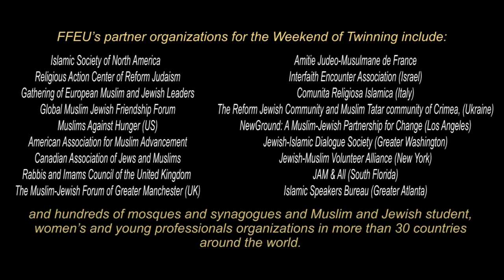Muslims and Jews Vow to Stand Up for Each Other, Build Global Movement of Reconciliation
The Foundation for Ethnic Understanding in partnership with Islamic Society of North America and the Religious Action Center of the Union of Reform Judaism urge mosques and synagogues and Muslim and Jewish organizations in North America and around the world to take part in the 6th Annual Weekend of Twinning and, by doing so, to Stand Up for the Other. Participants in twinning events in many cities will form permanent committees fight Islamophobia, anti-Semitism and other forms of bigotry. Each of these committees will decide what action to take in the event of hate crimes or incitement against one community or the other. Narrated by Alex Safos.

Featuring:
Rabbi Marc Schneier, Foundation for Ethnic Understanding
Russell Simmons, Foundation for Ethnic Understanding
Daisy Khan, Executive Director, American Society for Muslim Advancement
Mohammad Ali Chaudry, Ph.D.,  President, Islamic Society of Basking Ridge
Rabbi Sarah Bassin Executive Director, NewGround: A Musllim-Jewish Partnershi...
David Hoffman, NewGround MAJIC Council Member
Aysha Mehdi, Teacher of Islamic Studies, New Horizon Pasadena and NewGround Alumna
Imam Shamsi Ali,  Spiritual Leader of Jamaica Muslim Center & Masjid Al-Hikmah Nyc
Rabbi Jeffrey Saxe, Temple Rodef Shalom, Falls Church, VA
Dr. Maqsood Chaudhry, chairman and president McLean Islamic Center

FFEU's partner organizations for the Weekend of Twinning include:
Islamic Society of North America
Religious Action Center of Reform Judaism
Gathering of European Muslim and Jewish Leaders
Global Muslim-Jewish Friendship Forum
Muslims Against Hunger
American Association for Muslim Advancement
Canadian Association of Jews and Muslims
Rabbis and Imams Council of the United Kingdom
The Muslim-Jewish Forum of Greater Manchester (UK)
Amitie Judeo-Musulmane de France
Interfaith Encounter Association (Israel)
Comunita Religiosa Islamica (Italy)
The Reform Jewish Community and Muslim Tatar community of Crimea, Ukraine
NewGround: A Muslim-Jewish Partnership for Change (Los Angeles)
Jewish-Islamic Dialogue Society (Greater Washington)
Jewish-Muslim Volunteer Alliance (New York)
Jews, Muslims and All--JAM (South Florida)
Islamic Speakers Bureau (Greater Atlanta)